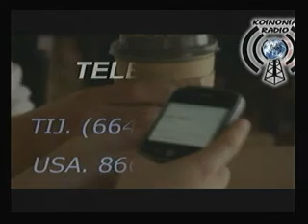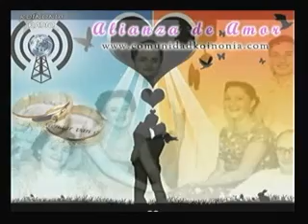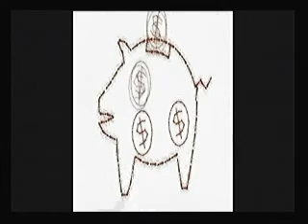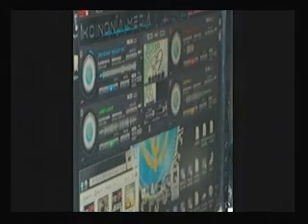Profecias de la enciclica Humanae vitae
ALIANZA DE AMOR / Dres Perez / 18 junio 2013 - Captured Live on Ustream